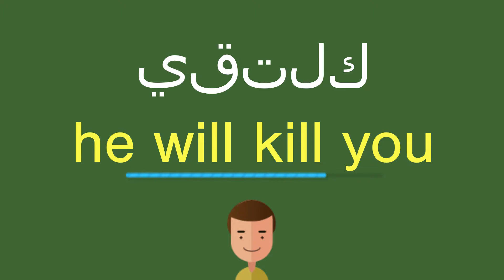كيف أقول يقتلك باللّغة الإنجليزيّة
كيف أقول بشكل صحيح يقتلك باللّغة الإنجليزيّة؟
ما هي التّرجمة الصّحيحة لكلمة يقتلك من العربيّة إلى الإنجليزيّة؟
كيف تكتب بشكل صحيح كلمة he will kill you?

شكرا جزيلا!